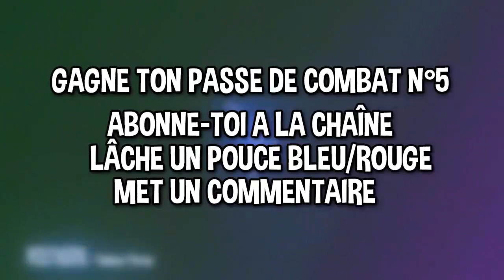COMMENT OBTENIR LE SKIN "GALAXY" DE FORTNITE FACILEMENT !? (Explications)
Aujourd'hui je vous propose une vidéo ou je vous explique comment obtenir le skin "Galaxy" facilement !

Fortnite, Battle Royale, skin galaxy, galaxy skin, nouveaux skins, skin fortnite, fortnite, fortnite fr